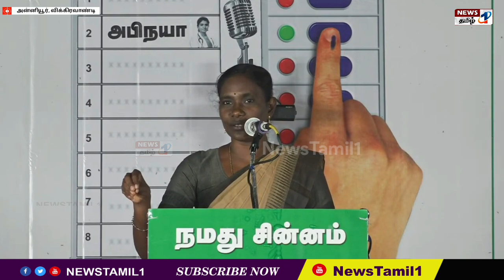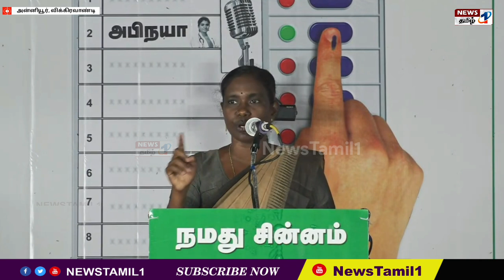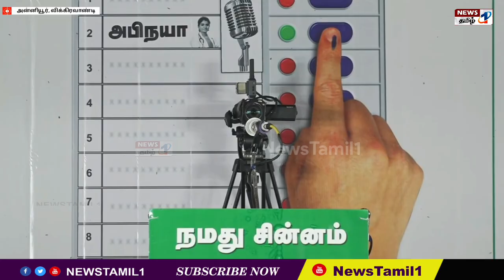விக்கிரவாண்டி தொகுதி அன்னியூர் பொதுக்கூட்டம் காளியம்மாள் அனல் பறக்கும் பேச்சு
விக்ரவாண்டி தொகுதி இடைத்தேர்தலில் நாம் தமிழர் கட்சி வேட்பாளர் அபிநயா ஆதரித்து காளியம்மாள் தேர்தல் பரப்புரை திமுகவை கீழ் தெரிந்த காளியம்மாள் நாம்தமிழர்கட்சி காளியம்மாள் விக்ரவாண்டிதொகுதி நாம்_தமிழர்_கட்சி namtamilarkatchi kaliyammalspeech newstamil1 newstamil1online நியூஸ்தமிழ்ஒன் நியூஸ்தமிழ்1 newstamil124×7